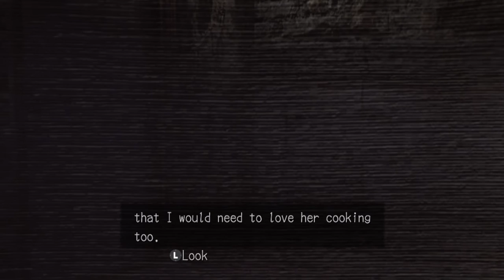Deadly Premenitions W/ Commentary P.55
A Horror Survivor game that may not live up to that title but it is one heck of a game to play and interact with. Join me on this lets play to help me keep back my tears!

Difficulty: Normal